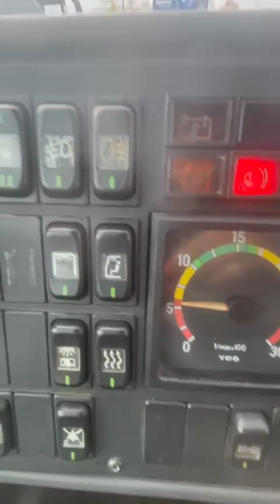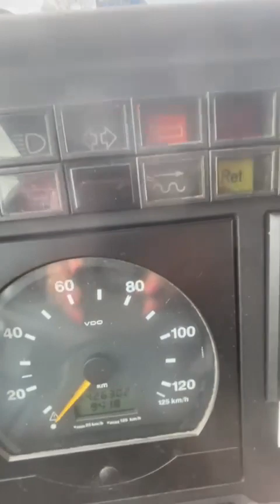Mercedes Benz Integro O550 (BR-NL-71)